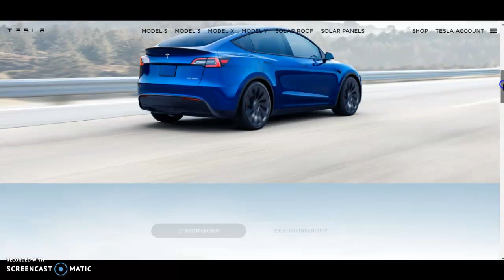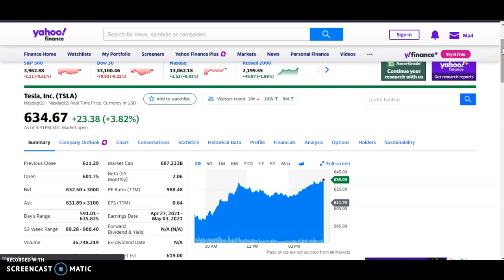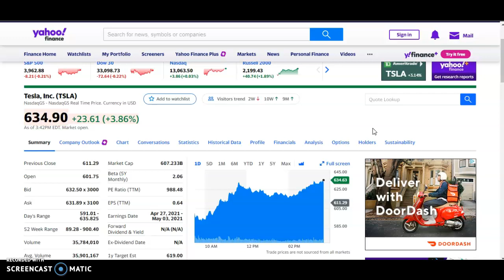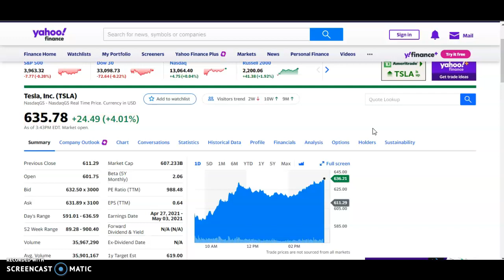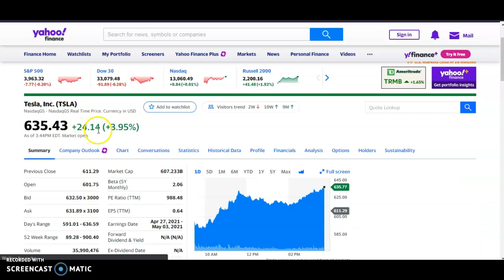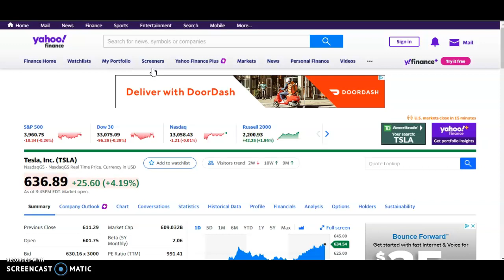TESLA Y TOYOTA FABRICARAN UN VEHÍCULO JUNTAS! | Comprar Aciones de Tesla!